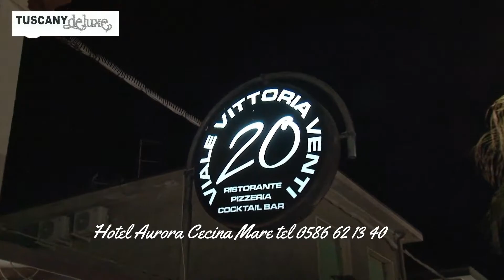TUSCANY GRUPPO 2 spot Toscana tv Hotel Santa Caterina-La Duchessa-Hotel Aurora -Bar dell' Orso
HOTEL SANTA CATERINA  MARINA DI CAMPO
B&B LA DUCHESSA CASTIGLIONE DELLA PESCAIA
HOTEL AURORA CECINA MARE
VIALE VITTORIA 20 CECINA MARE
BAR DELL' ORSO MONTERIGGIONI